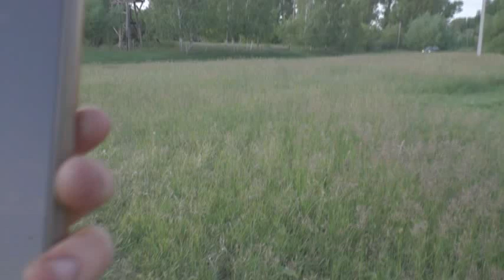Встреча Тестова Константина и сына его Максима. 03. 06. 2023